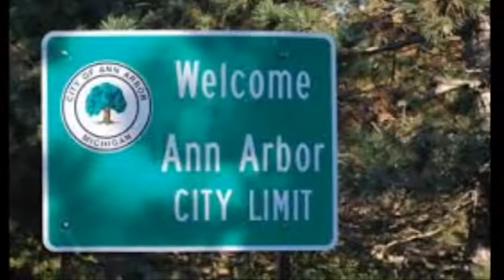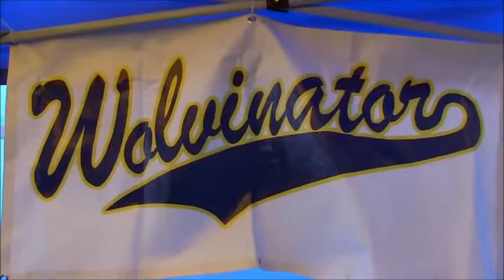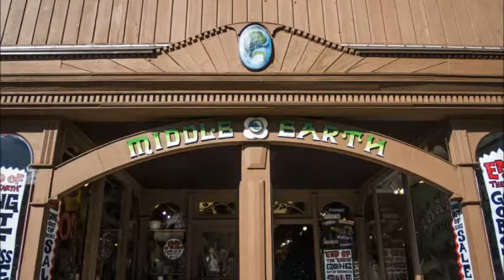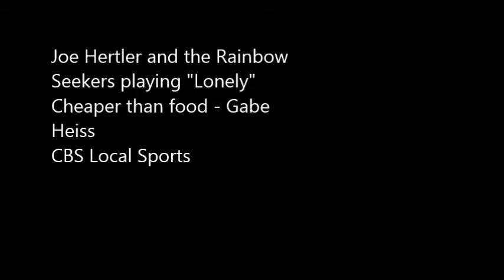Ann Arbor - By Billy Reece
By Billy Reece

Joe Hertler and the Rainbow Seekers - Lonely
Cheaper than Food - Gabe Heiss
CBS Local Sports
Learn Jazz Standards